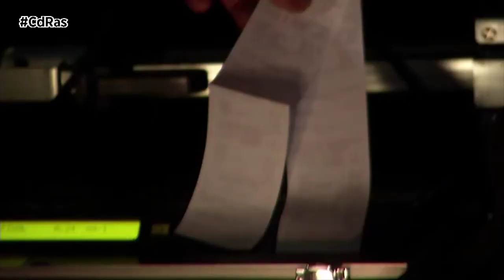LA RECAUDACIÓN DE LAS MULTAS DE TRÁFICO DE LA DGT | By CdRas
Las multas de la DGT son una de las fuentes de ingreso principales de la institución destinada a velar por el tráfico. La recaudación de las multas de tráfico de la DGT es necesaria para poder desplegar su dispositivo de vigilancia y cuidado de las carreteras. Las sanciones de conducción son un medio para recaudar ingresos que llega suponer más de una tercera parte del presupuesto destinado a velar por la seguridad vial.

Dentro del organismo, existen varias entidades que controlan en qué se invierte el dinero obtenido de las multas de tráfico de la DGT. A nivel estatal, es el Ministerio de Economía y Hacienda el que a través de los Presupuestos Generales del Estado indica de manera global la financiación de la entidad y cómo gastarlo. No obstante, tanto las Comunidades Autónomas como los Ayuntamientos, tienen también competencias específicas en materias de tráfico y circulación.

Siguiendo los principios marcados legislativamente, la Administración General del Estado está obligada “a destinar el importe de las sanciones económicas a la financiación de la seguridad vial, prevención de accidentes de tráfico y ayuda a las víctimas”. Por lo tanto, a nivel estatal, el dinero ingresado por medio de multas de circulación de la DGT debe ser usado a mejorar la circulación vial.

Con la finalidad de cumplir los objetivos marcados, la DGT planea invertir el dinero obtenido a través de las multas en adquisición de vehículos de gestión de tráfico para la administración de vías interurbanas. También en Gasolina. Debido a que patrullar las vías de circulación supone un gran gasto de combustible, una parte de los ingresos obtenidos por las multas de tráfico de la DGT están destinadas a este fin.

También, en la Adquisición de radares y otros artefactos que puedan controlar la velocidad de los vehículos y que multen a aquellos que sobrepasan los límites fijados.

Las multas de la DGT se emplean, por regla general, para mejorar la seguridad vial. Sin embargo, para que se reduzcan el número de accidentes es preciso que todos los conductores se conciencien y sean precavidos al volante.